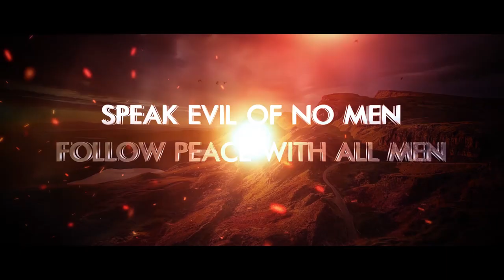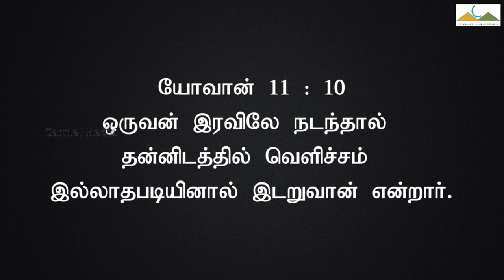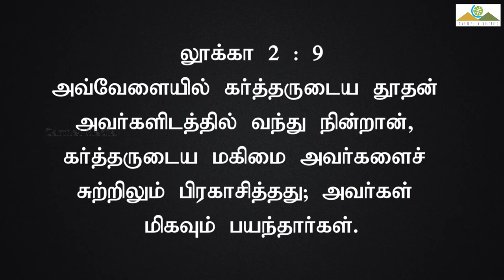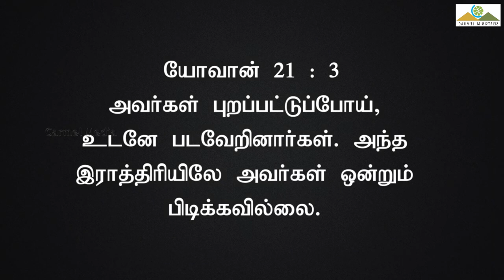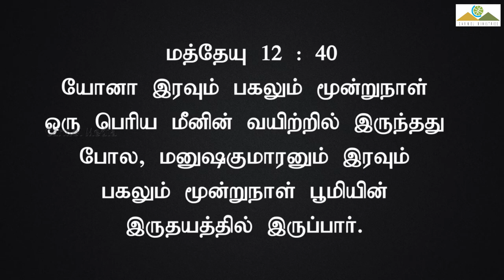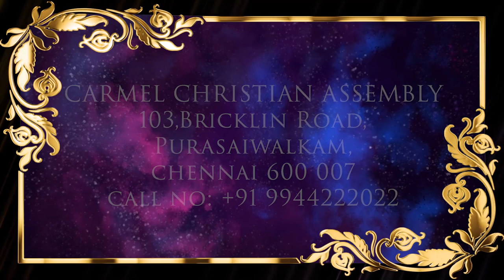இராக்காலத்தில் நற்செய்தி | MSG | TAM | Pr. Robert Simon| @Carmel Ministries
இராக்காலத்தில் நற்செய்தி | Ragalaththil Narseithi |

Message Title / தேவ செய்தி தலைப்பு: இராக்காலத்தில் நற்செய்தி | Ragalaththil Narseithi |

இராக்காலத்தில் நற்செய்தி | Ragalaththil Narseithi | தமிழ் தேவ செய்தி | முனைவர் இராபர்ட் சைமன் | கர்மேல் ஊழியங்கள் | Tamil Message | Pr. Robert Simon | Carmel Ministries

Our Address:
Carmel Christian Assembly
103, Brickkiln Road,
Purasawalkam,